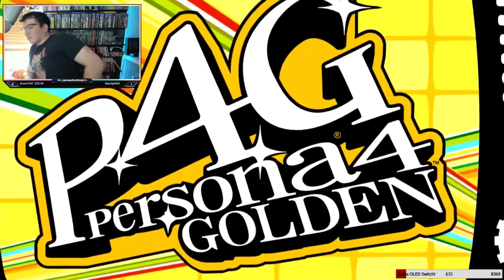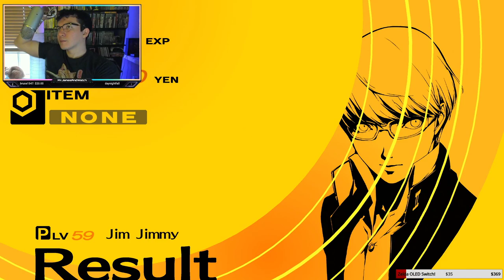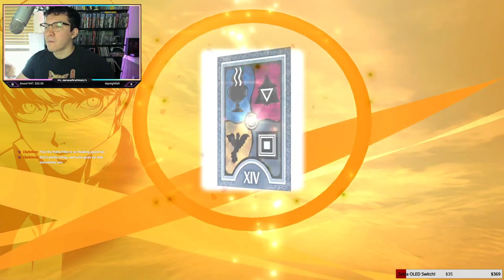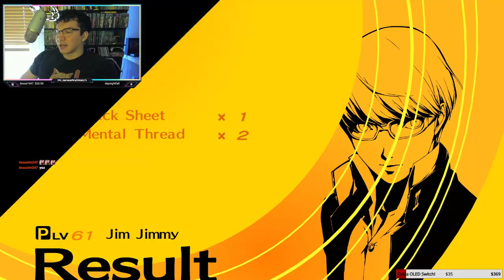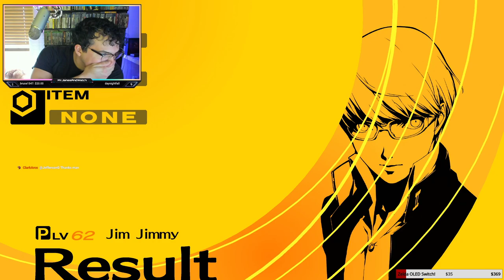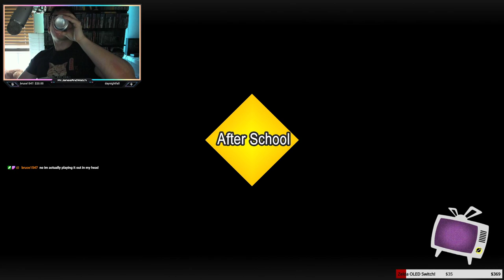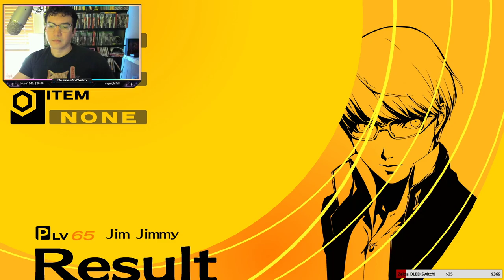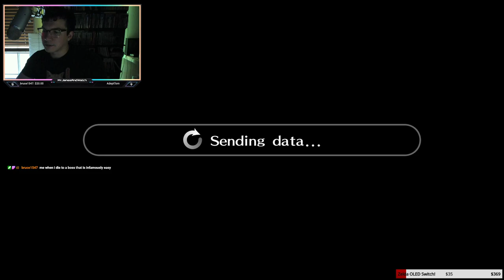P4G PART 20 - FULLER DAY OF PERSONA 4 GOLDEN (VOD)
I'm a trophy hunter that streams all of my plat hunts on Twitch.TV. Hope to see y'all there if you enjoy this content.